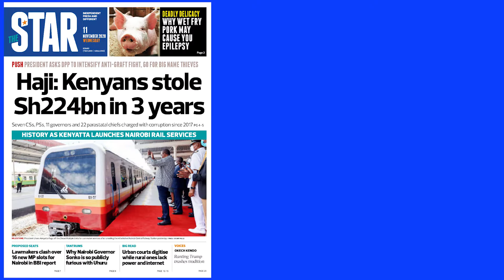The News Brief: What to expect in Uhuru's 2020 SOTN